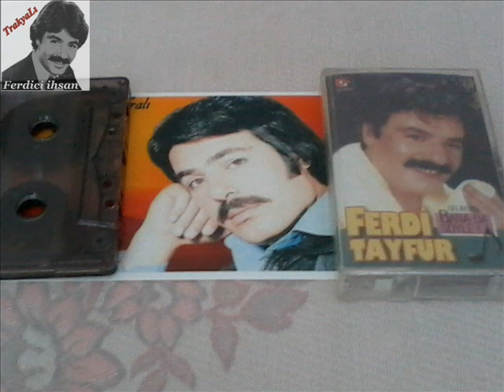Ferdi Tayfur & Neredesin Kiminlesin (Cano) (FerdiFon MC 118)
FerdiFon Müzik Şirketi & 1991 118 / Nolu & Bana Da Söyle Albümünden Kayıt Edilmiştir.. (TrakyaLI Ferdici ihsan)